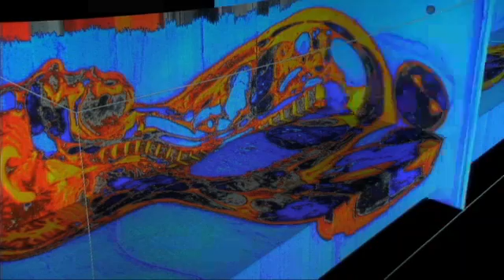Memorial University | Faculty of Science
Wouldn't it be great if you could find a science lab right outside your window?  Whether you're interested in the ocean beyond, the forests next door or the rocks under your feet, Memorial is uniquely positioned to bring science right to you.